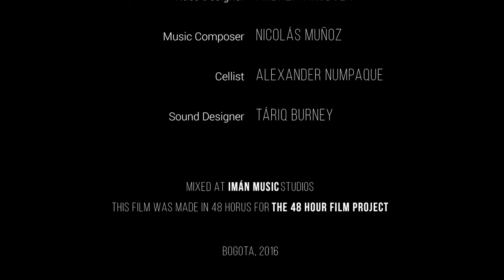Regresión Bogotá Project48 2016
Collection of my work as an actor